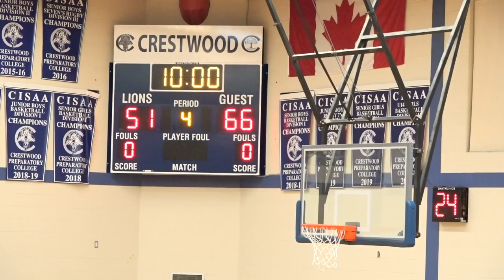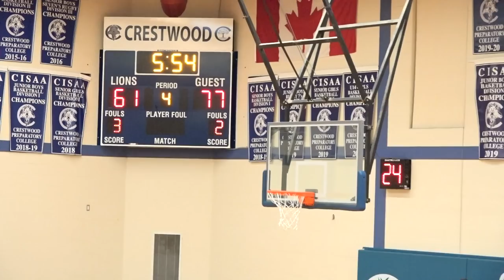osba | united scholastic academy @ crestwood prep